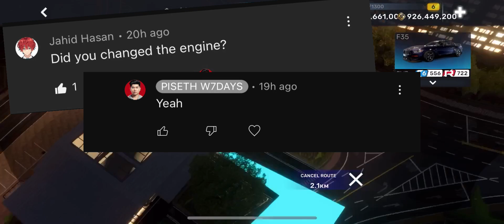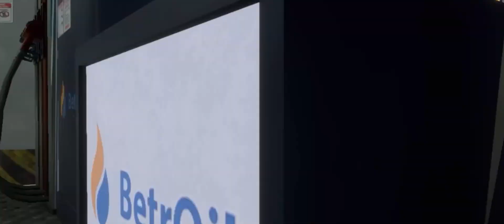Ford Mustang GT reply to my friend CarX Street (Android / iOS)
CarX Street is now available on both Android and iOS. You can download from  Google Playstore and iOS Apple Appstore when its released.

Game Mode: Online
Size     : 4 GB
Device   : iPhone13

▬▬▬ Description ▬▬▬
Ready to plunge into the world of night street racing?

Get behind the wheel, in front of you is a huge open world.

Drift, speed, traffic, rivals. Be the best racer!

The dynamic and open world of CarX Street will make you feel like a truly free street racer. Take on the challenge and become a Sunset City legend. Realistic racing on autobahns and city streets, high-speed drift races from the creators of CarX Drift Racing 2.

Assemble the car of your dreams using detailed tuning that allows you to unleash the full potential of the car's behavioral physics "CarX Technology".